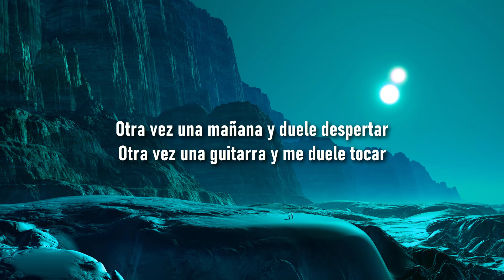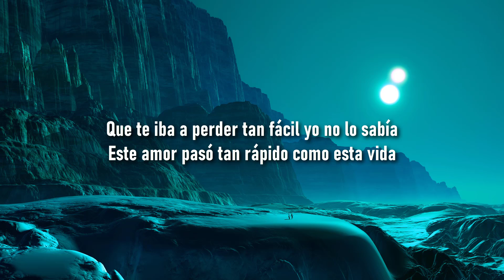Sebastián Yatra, Pablo Alborán - Contigo (Letra/Lyrics)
🎤LETRA:  Sebastián Yatra, Pablo Alborán - Contigo

LETRA:

Otra vez una mañana y duele despertar
Otra vez una guitarra y me duele tocar
Otra vez una semana en el mismo café
Otra vez una canción que no vas a escuchar

Nunca dije no te vayas, lo debí decir
Nunca dije que te quiero, no nos quise herir
Nunca dije que te espero pero sigo aquí
Nunca dije que lo siento y si que lo sentí

Cuando estábamos tú y yo quise alargar el día
Que te iba a perder tan fácil yo no lo sabía
Este amor pasó tan rápido como esta vida

Y aquí estoy yo, rasgándome la voz
Buscándote y cantando entre la gente
Para que inevitablemente me oigas tú
Y sepas que soy yo
El mismo que perdiste entre la gente,
el que te quiere para siempre

Y va a volver contigo
Y siempre va a soñar contigo
Y cada amanecer contigo
Daría todo por volver contigo

Vuelvo a tu nombre
Vuelvo a la espera
Vuelvo a dudar aunque sea un segundo
La distancia seda contra todo futuro
Y me quedo mirando el cristal
Creyendo en tu reflejo irreal
El nudo en la garganta lo deshago si me deja el tiempo volverte a cantar

Y cuando estábamos tú y yo quise alargar el día